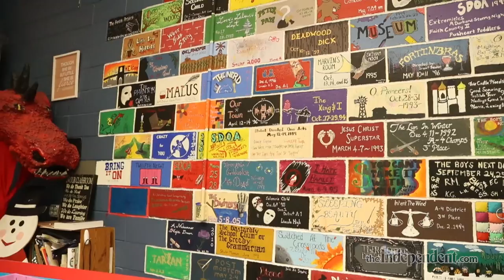Watch Now: A Look into Grand Island Senior High's Theatre Costume Department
Grand Island Senior High Theatre teacher Christine Kier gives an insight on the school's costume department and everything that goes into producing costumes for the annual musicals and plays.